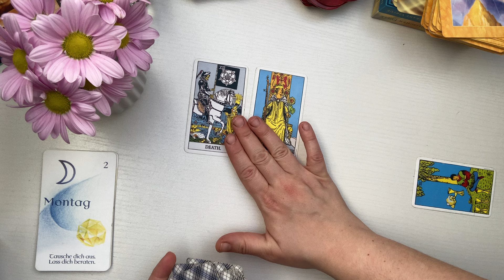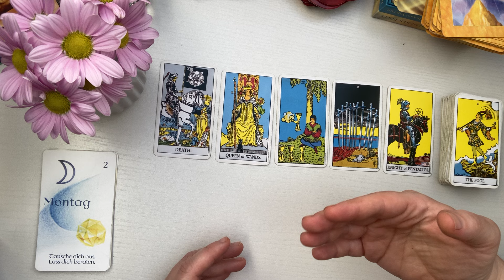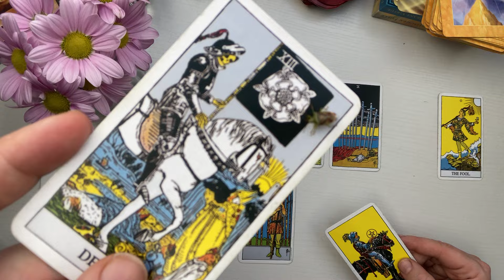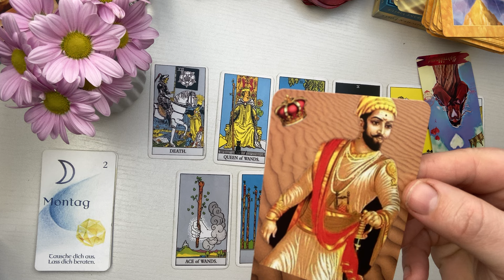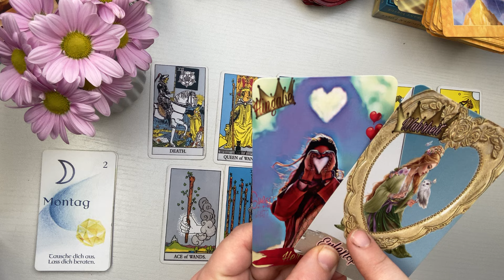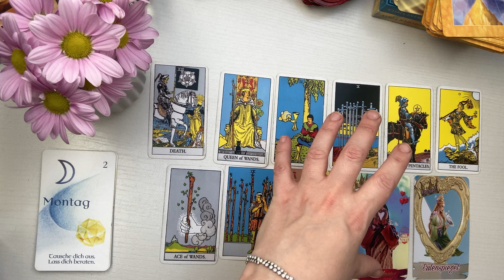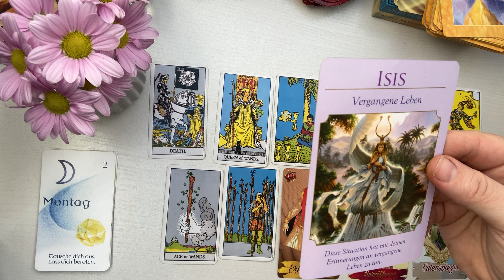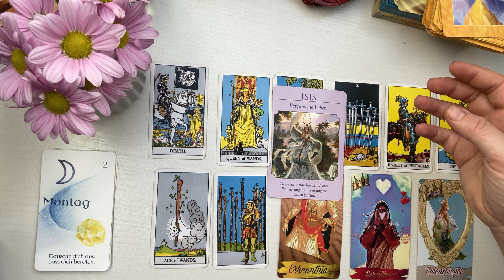Was machst du? 💚DIE CHANCE auf einen leichten NEUANFANG nutzen? 🌬️🕊️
Entdecke die Geheimnisse deiner Zukunft und deiner Liebe mit meinen professionellen Kartenlegungen und Liebesorakeln!

Als einfühlsamer Experte biete ich maßgeschneiderte Beratungen für alle Lebensbereiche.
Ob du nach Antworten auf deine Liebe suchst oder einfach nur Klarheit für deine Zukunft brauchst, ich bin für dich da.

Vertraue auf meine jahrelange Erfahrung und lass mich dir helfen, dein Leben in die richtige Richtung zu lenken.
Buche jetzt deine persönliche Beratung und finde die Antworten, die du suchst.

Sabrina Wiechelt -
DE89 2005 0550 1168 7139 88 -
Hamburger Sparkasse